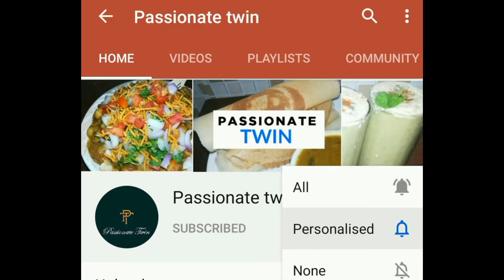💕Mango Milk shake/5 मिनट में बनाये मैंगो मिल्क शेक/मैंगो मिल्क शेक रेसिपी/New style quick & healthy💕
Mango shake, mango recipe, mango frooti
Mango juice, mango milkshake
Mango shake banane ka tarika
Mango shake in hindi, mango shake kaise banaye, mango shake with pulp,
Mango shake banane ki vidhi,
Passionate twin food story, Mango, MANGO, How to make mango milkshake,
Aam ka shake recipe, Summer recipe,

Is video me hm Bhout hi easy trick se mango milkshake banana bata rahe h ise banana Bhout aasan hai ise aap 5 minute me bana sakte hai

mango_ice cream